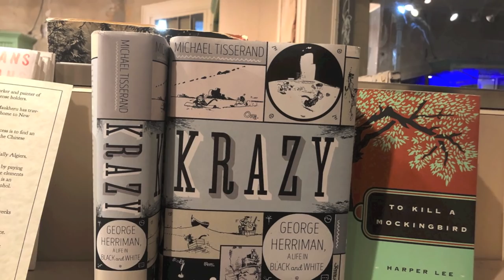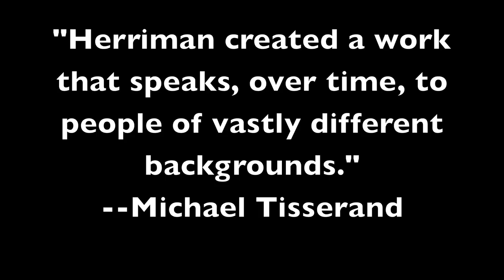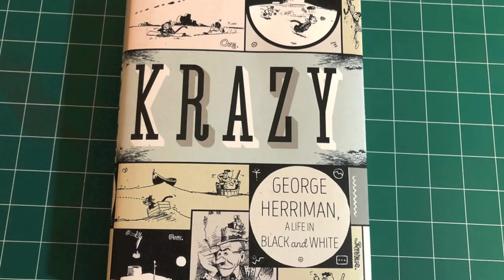Michael Tisserand, Krazy Kat, and Race in America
Consider that minstrel shows were the first form of mass entertainment in America, and that helps to understand the world that George Herriman had to navigate as the creator of Krazy Kat, the most celebrated comic strip in the early 20th century and why he chose to pass for white instead of reveal he was black. This and so much more can be found in Michael Tisserand's "Krazy: George Herriman, A Life in Black and White." This is a short film that includes a tour of the Treme neighborhood of New Orleans.